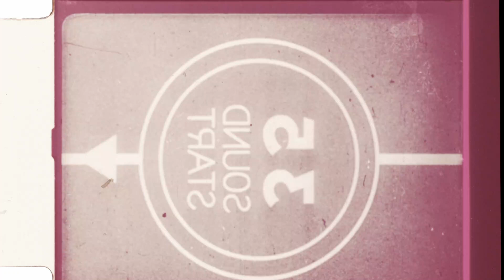Suffering Pines Season 2 Episode 1 "Where's Baby D"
Mari and Day gets their Revenge but at what cost?

Location: Casa Mexicana
Best Hispanic Restaurant In Town Check Them Out